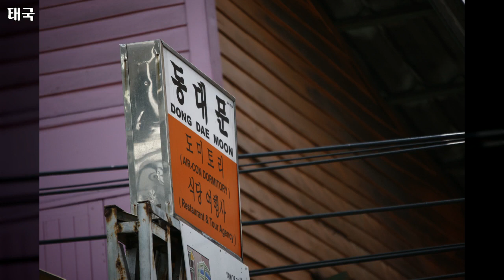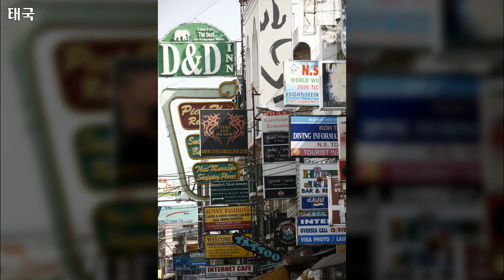태국 1, Asia, Thailand - 78개 사진들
1만개 이상의 다양한 컨텐츠들을 목록별로 구분하여 재생목록에 정리하였습니다.